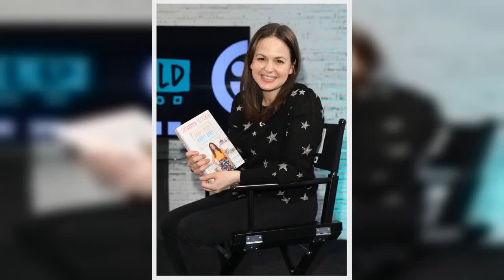Giovanna Fletcher speaks out on Kate Middleton and Prince William watching I'm A Celebrity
✍ Sign up for FREE now and never miss the top Royal stories again.  Please see our Privacy Notice for details of your data protection rights. Giovanna Fletcher is just one of the famous faces entering the I’m A Celebrity... Get Me Out Of Here! Welsh castle but she’s already garnered quite a lot of attention and is heavily backed to do well on the show. The writer’s podcast Happy Mum Happy Baby has welcomed the Duchess of Cambridge and fans are keen to know whether she’ll be tuning into I’m A Celebrity to watch Giovanna’s progress. Kate Middleton appeared on Giovanna’s podcast to talk about being a mum to Prince George, Princess Charlotte and Prince Louis of Cambridge.  Ahead of her arrival into the Gwrych Castle, Giovanna addressed whether she thinks the Duke and Duchess of Cambridge will watch the series. “They are outdoorsy, they like adventure so who knows,” she told Mirror.co.uk and other press. ...